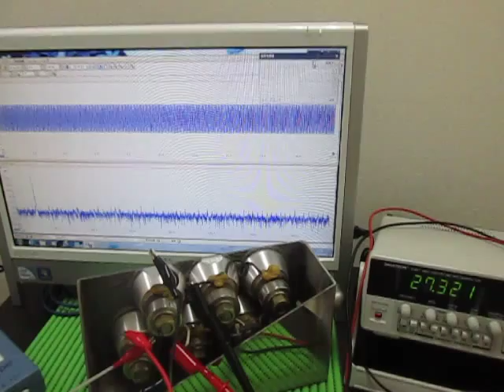超音波（発振制御）実験 Ultrasonic Basic experiment